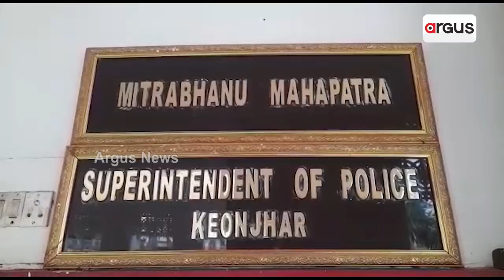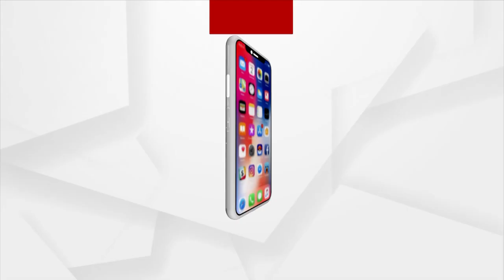BJP Leader Murali Manohar Sharma Submits Memorandum For Bhola Murder Case Investigation